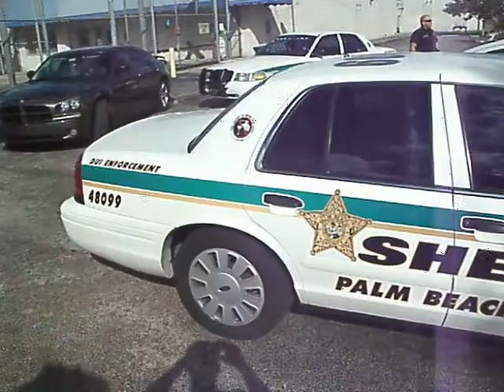DELTA 3 DEMO CAR WITH FHP AND PBSO.FOR PARADE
SPEEDTECH YOU FUCKIN ASSHOLES SELLING CHINA 0.5 WATT DASH LIGHT AND TELLING HIM THERE WERE 1 WATT PER LED YOU GUYS MAKE YOUR VIDEO'S LOOK GOOD AND SELL SHIT GETTING READY FOR  AN ESCORT FOR 1000 MOTOCICLES FOR TOYS 4 TOTS IN PALMBEACH FL. WITHTHE  FLORIDA HIGHWAY PATROL,AND PALM BEACH COUNTY ,AND THEN AN OH MY GOD SOME OF THE POLICE BOUGHT CHINA JUNK DASH LIGHTS,SO WE TOOK CARE OF IT AFTER THE PARADE,DELTA-3 TECHNOLOGY LIGHTS DONATED $2600 WORTH OF RED/BLUE LIGHTS TO THE OFFICERS,HAVE NEW VIDEO COMMING WITH THEM AND THERE NEW LIGHTS,VERY HAPPY BUNCH OF OFFICERS...